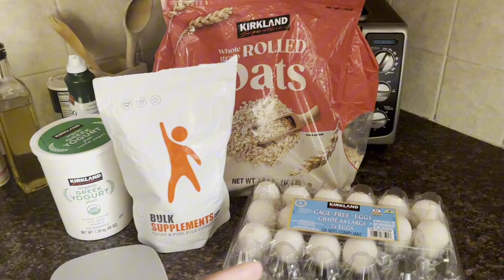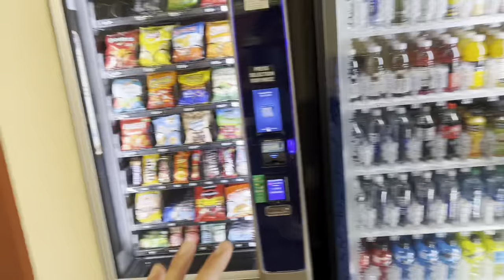Summer Challenge Day 6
If you're reading this, go comment